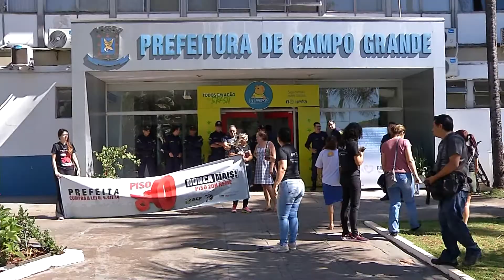Para exigir cumprimento de reajuste de 10%, professores municipais paralisam atividades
Os professores municipais de Campo Grande paralisaram as atividades nessa sexta-feira (25). Eles protestam contra a decisão da prefeitura de não conceder o reajuste de 10% prometido para este mês. E na tarde de ontem, os professores decidiram que voltam a parar na terça-feira (29). E, caso não haja avanço na negociação, ameaçam entrar em greve a partir do dia 1º.